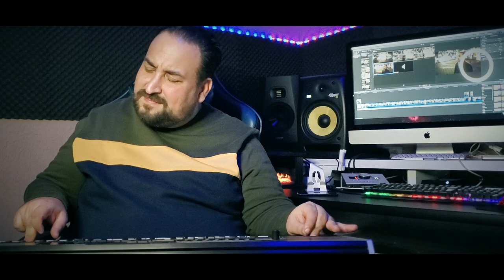Marko Sadikovic - Te Kale Jaka Official Video - EnNis Band & Master M 2021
Vokal - Marko Sadikovic
Music Aranzman Remix - EnNis Band
Editing i Color - Master M

Publishing & copyright -
Akava Video pripadinela baso kanali taro EnNis SakipOfficial koj ka probinel te civel ko javer Youtube Kanali ka ovel prijavimo ko YouTube Admin oven saste.